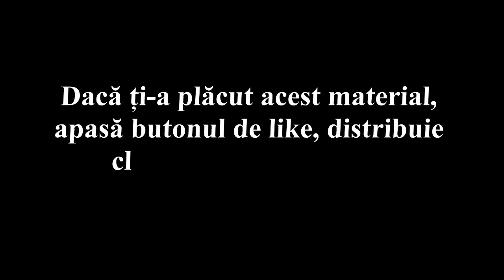PATRU BILETE PARIURI pentru sambata, 22 iunie 2019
FotbalTop ți-a pregătit patru bilete excelente pentru ziua de sambata, 22 iunie 2019

Dacă ți-a plăcut acest material, indiferent de echipa pe care o simpatizezi, poți să distribui clipul pe pagina ta.